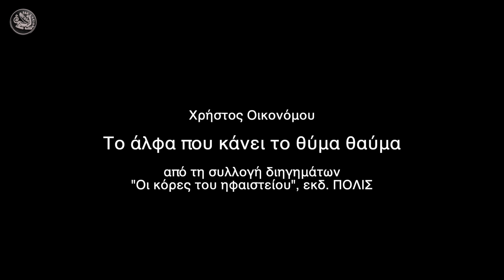Το άλφα που κάνει το θύμα θαύμα του Χρήστου Οικονόμου -The letter that changes a victim to a miracle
Το άλφα που κάνει το θύμα θαύμα του Χρήστου Οικονόμου - Ένα λογοτεχνικό αναλόγιο με συνοδεία ζωντανής μουσικής, που εντάσσεται στη θεματική ζώνη «Τη γλώσσα μου έδωσαν ελληνική».

Η ηθοποιός Βαλεντίνα Παπαδημητράκη διαβάζει και η μουσικός Ξανθούλα Ντακοβάνου συνοδεύει με αφρικανική άρπα, κρουστό και φωνή το κείμενο του Χρήστου Οικονόμου «Το άλφα που κάνει το θύμα θαύμα», από τη συλλογή διηγημάτων «Οι κόρες του ηφαιστείου» (εκδόσεις Πόλις, 2017).

Στο εξαίρετο διήγημα του βραβευμένου συγγραφέα (Κρατικό Λογοτεχνικό Βραβείο Διηγήματος -Νουβέλας για τη συλλογή διηγημάτων «Κάτι θα γίνει θα δεις») παρακολουθούμε τις τελευταίες στιγμές ενός ηλικιωμένου ναυτικού στο δωμάτιο ενός νοσοκομείου, συντροφιά με την κόρη του. Η νεαρή γυναίκα, προκειμένου να παρηγορήσει, αλλά και να αποχαιρετίσει τον πατέρα της, τού αφηγείται ένα παραμύθι. Προκύπτει έτσι μια αφήγηση μέσα στην αφήγηση, όπου το λαϊκό παραμύθι συναντά την πραγματικότητα και την μεταμορφώνει.
Ένα μαγικό χαλί γίνεται το όχημα για έναν κόσμο μαγικό όπου κυριαρχεί η πίστη στο θαύμα. Η σκληρή πραγματικότητα διαπερνάται από στοιχεία υπερβατικά, μεταφυσικά, μυστικιστικά. Καταλαγιάζει και εξυψώνεται. Ένα διήγημα που καταδεικνύει τη δύναμη της λογοτεχνίας, τη δυνατότητά της να εμψυχώνει τον άνθρωπο στις δύσκολες στιγμές, να διευρύνει την οπτική του, να του προσφέρει τρόπους για να στοχαστεί τον εαυτό του και τον κόσμο.
Με έμφαση στη μουσικότητα της γλώσσας οι δύο ερμηνεύτριες αποδίδουν το κείμενο με λιτά εκφραστικά μέσα, αναδεικνύοντας τόσο τα ρεαλιστικά όσο και τα υπερβατικά του στοιχεία.

Συντελεστές:
Συγγραφέας: Χρήστος Οικονόμου • Αφήγηση: Βαλεντίνα Παπαδημητράκη • Φωνή, κρουστό, αφρικανική άρπα: Ξανθούλα Ντακοβάνου • Κάμερα, μοντάζ: Πάρης Χαμουρίκος • Ηχοληψία, μίξη ήχου: Διονύσης Μανουσάκης

Διάρκεια Παράστασης: 1 ώρα

Ψηφιακό Φεστιβάλ "Τέχνη Καθ' Οδόν" 2020
Παραγωγή: Δήμος Ηρακλείου -Αντιδημαρχία Πολιτισμού
Αντιδήμαρχος: Αριστέα Τ. Πλεύρη
Πολιτιστική Διαχείριση: Μαριάννα Γιαλύτη
Ψηφιακή Πολιτιστική Διαχείριση: Κωνσταντίνα Χατζάκη
Διοικητική Οργάνωση: Τμήμα Πολιτισμού -  Εύη Μαρτιμιανάκη

A literary lectern accompanied by live music, forms part of the “Greek; the language they gave me” thematic area. While musician Xanthoula Ntakovanou accompanies her on the African harp, the percussion and the vocals, actor Valentina Papadimitraki reads Christos Oikonomou’s «Το άλφα που κάνει το θύμα θαύμα» (Eng. “The letter that changes a victim to a miracle”; N.B: the title of text is a wordplay on the Greek words for “victim” and “miracle”), from the collection of stories «Οι κόρες του ηφαιστείου» (Eng. “The daughters of the volcano”) (Polis publishing, 2017).
In the excellent story of the award-winning writer (State Literary Story-Novel
Award for the collection of stories «Κάτι θα γίνει, θα δεις» (Eng. “Something will happen, you’ll see”)) we observe the last moments of an elderly sailor in a hospital room, together with his daughter. In order to comfort but also to say goodbye to her father, the young woman tells him a fairy tale. Thus, a narrative within the narrative emerges, where the folk tale meets reality and transforms it.  A magic carpet becomes the vehicle for a magical world where belief in miracles prevails. The harsh reality is permeated by transcendental, metaphysical,  and mystical elements. It has lulls and climaxes. A story that demonstrates the power of literature, its ability to encourage people in difficult times, broaden their perspective, offering ways of reflecting on their selves and the world.

Emphasising the musicality of language, the two interpreters render the
text through uncomplicated means of expression, highlighting both its realistic as well as its transcendental elements.

Contributors:
Writer: Christos Oikonomou • Narration: Valentina Papadimitraki • Vocals,
percussion, african harp: Xanthoula Ntakovanou • Camera operator, editing: Paris Chamourikos • Sound recording and mixing: Dionysis Manousakis

Digital Festival "Street Art Festival"
Production: Municipality of Heraklion - Vice Mayor of Culture
Vice Mayor: Aristea T. Plevri
Cultural Management: Marianna Gialiti
Digital Cultural Management: Konstantina Chatzaki
Administrative Organization: Department of Culture - Evi Martimianaki